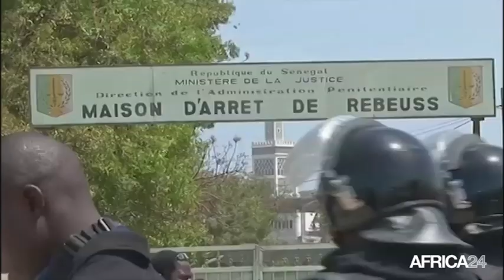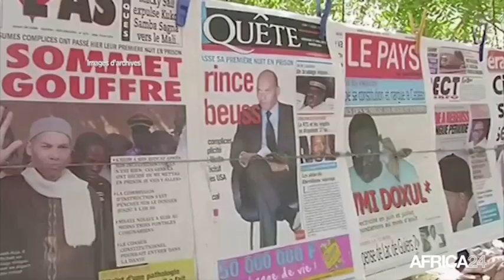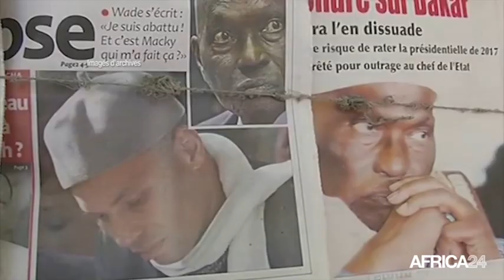Le Journal du samedi 25 juin - 5h GMT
Sénégal, Libération de Karim Wade. Burundi, Déploiement des observateurs de l'Union Africaine. Rwanda, Préparation aux Jeux Olympiques 2016. Sénégal, Libération de Karim Wade.